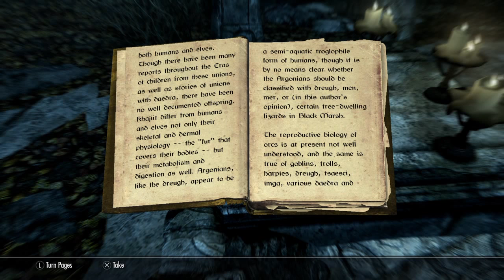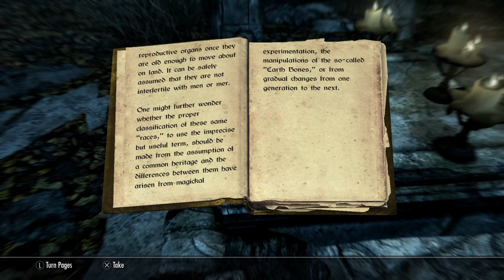The Bloodstone Chalice Part 1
Do'Shalkreek travels to Redwater Den to fill the Bloodstone Chalice, not for Harkon but for himself when he kills Harkon and takes over the court, as he does not like nor respect Harkon in the slightest.